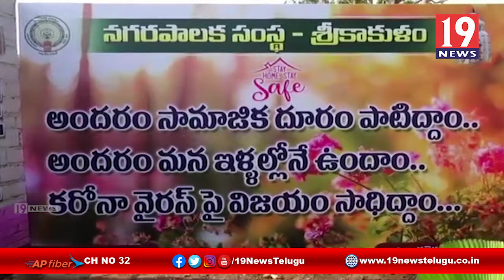కరోనా నియంత్రణకు పట్టిష్టమైన చర్యలు తీసుకున్నాం - కలెక్టర్ జె నివాస్ - శ్రీకాకుళం జిల్లా